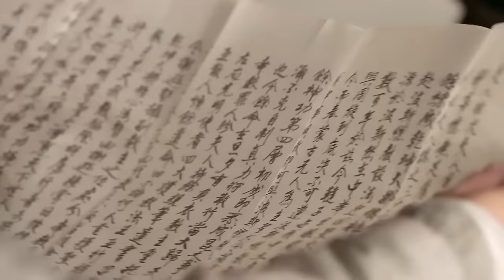武俠電影｜各大英雄欺負老頭，那料老頭一人擊敗各大高手 ⚔️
劇名(Drama Name)：倚天屠龙记

YTTLJWX